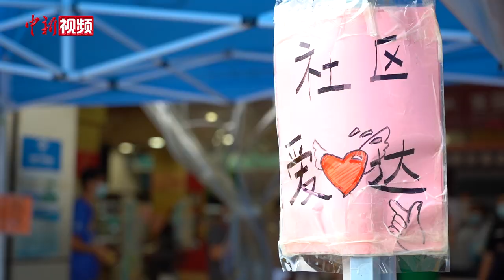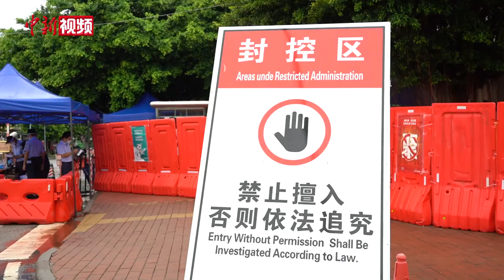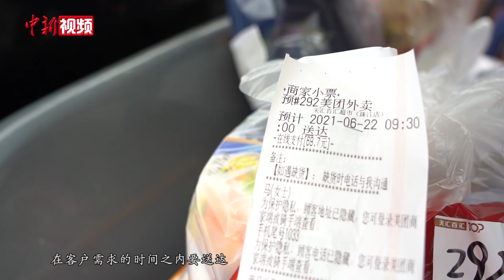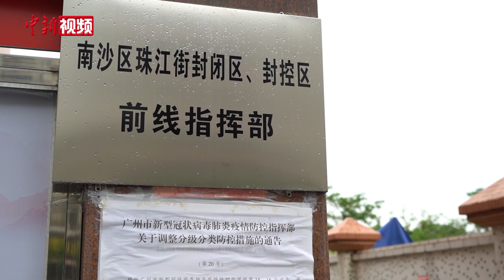广州南沙大部分区域恢复堂食 居民生活有序重启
近日，记者进入了广州市南沙区珠江街疫情封控区。珠江街自6月5日发现6例境内新冠肺炎感染者后，就立即采取了相应的封控、封闭管理，该区域虽已连续数日未有新增感染者，但出于疫情防控考虑，日前一直处于封控状态。